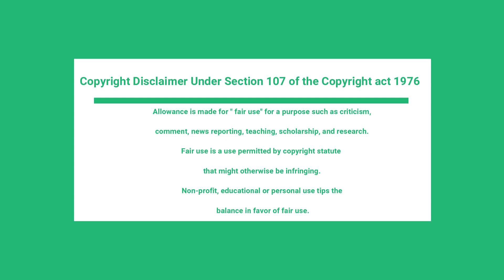Tata Motor ‘AIRPOD’ Air-Powered Urban Vehicle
Indian auto manufacturer tata motors have planned to release the ‘AIRPOD’ air-powered urban vehicle. the three-passenger transportation module uses compressed air instead of traditional alternative fuels like compressed hydrogen or natural gas for a carbon-neutral, zero-emissions ride. developed by MDI, its special engine works by extracting air pressure from its 175-liter storage tank onboard, which refills itself either through an external pump or while driving with the help of a complimentary electric motor. the vehicle reaches a top speed of 43 mp/h ( 70 km/h ), making it ideal for urban inner-city travel in congested metropolis areas. with a range of over two hundred kilometers, it only takes around two minutes for a full tank, costing approximately one euro to fill.

The vehicle is currently is in its second phase of testing, and is expected to be commercially available in the near future. you can see the design booms original coverage of the ‘AIRPOD’ when it first began testing in 2009

e that might otherwise be infringing.